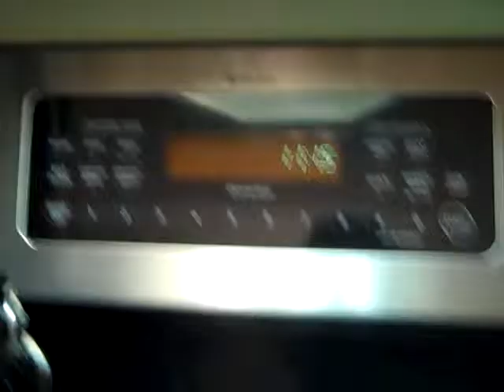The chocolate cake song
CHOCOLATE CAKE!!